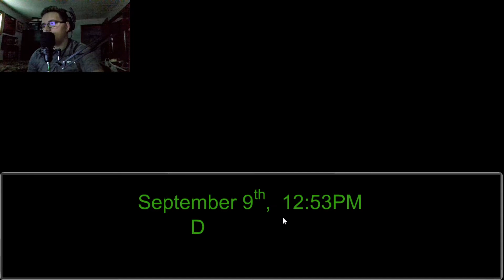Henry Stickmin #1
Im sorry